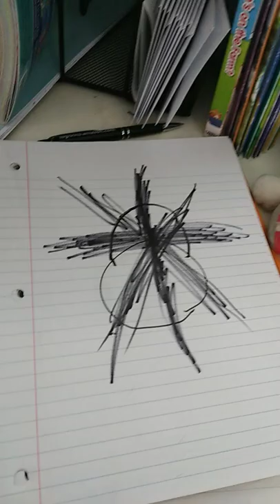this is how you get a free Chihuahua